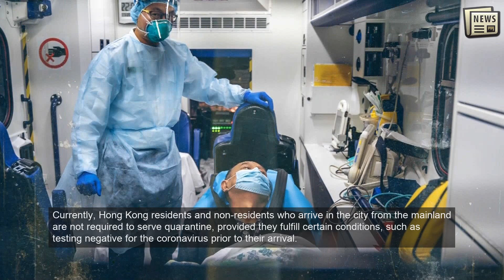Hong Kong to tighten Covid-19 rules, hopes China reopens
HONG KONG: Hong Kong will tighten Covid-19 restrictions despite a lack of local outbreaks to better align with China's policies and increase chances of quarantine-free travel between the territory and mainland, leader Carrie Lam said on Tuesday.